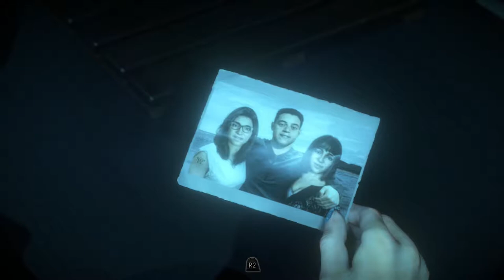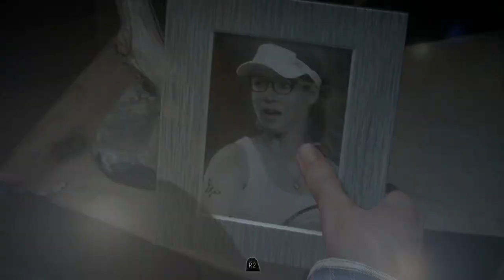Meeting Josh's Cat - Until Dawn Playthrough Part 3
Tonight we further our progress in the Until Dawn playthrough where we come across Josh's furry house cat, a stubborn water heater, and an abandoned mine shaft. Nothing quite gets you in the mood for some lovin' like watching an animal bleed out in the woods am I right?